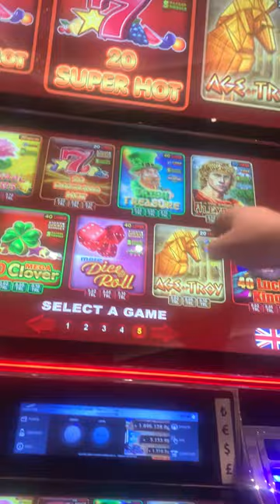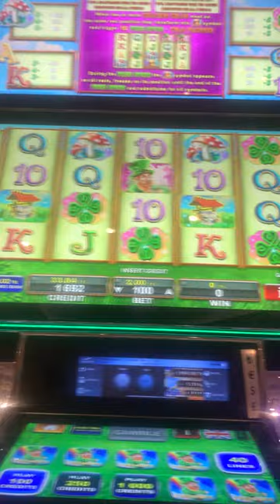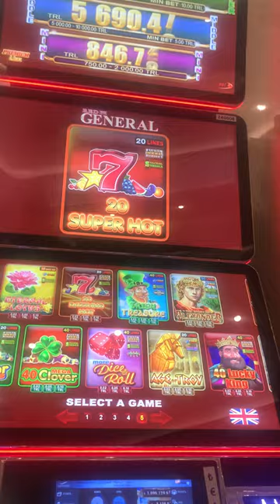EGT. DICE ROLL ve DİĞERLERİ Kıbrıs Slot, Kısa bir mola, İyi Seyirler..